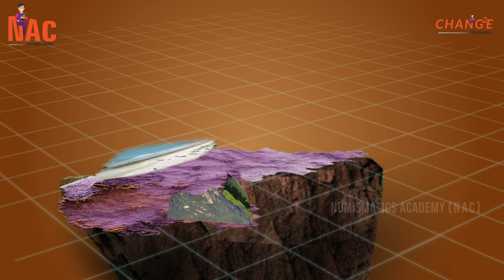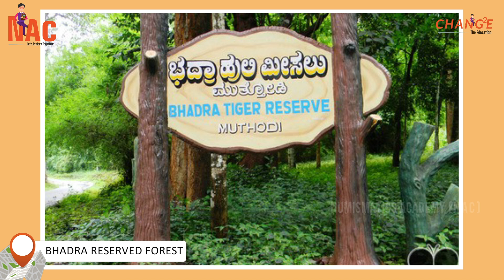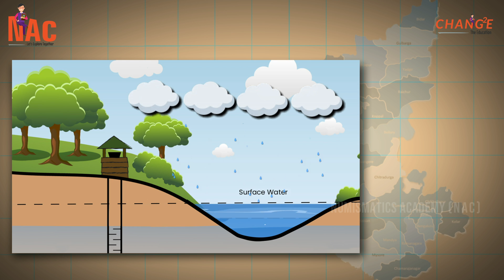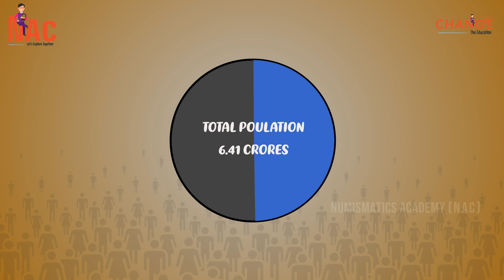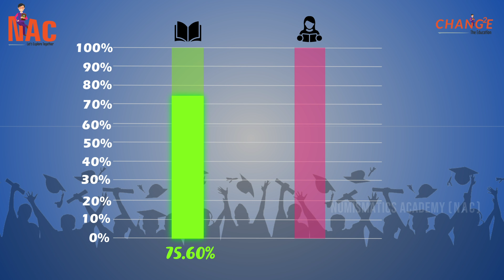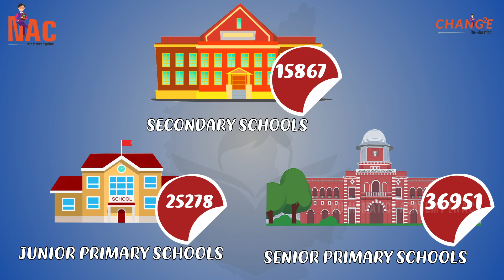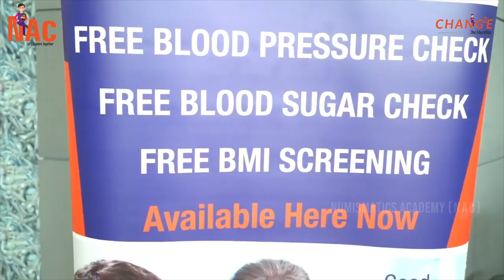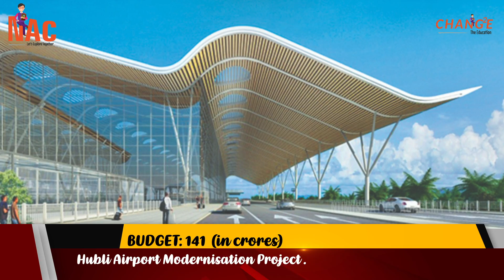Ep2 - Karnataka - Incredible States of India - Let's Azadi Ka Amrit Mahotsav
We are launching another episode of Karnataka under our Incredible India states series. Every Wednesday we will release one state video so keep watching and learn about Incredible India states during Azadi Ka Amrit Mahotsav.
Description         Karnataka
Introduction         00:00 - 00:38
Physical Geography    00:39 - 2:08
Forests                2:09 - 2:47
Rivers                 2:48 - 3:43
Mountains         3:44 - 4:36
Weather                 4:37 - 6:02
Flora and Fauna  6:03 - 7:20
Demographics  7:21 - 8:50
Art and culture  8:51 16:22
Architecture         16:33 - 18:40
Economy          18:41 - 20:00
Infrastructure  20:01 - 22:46
Politics                  22:47 - 25:29
Historical Events  25:30 - 26:20
Tourism           26:21 - 28:32
Future                   28:32 - 29:24

Karnataka is a state in the south western region of India. It was formed on 1 November 1956, with the passage of the States Reorganization Act. Originally known as the State of Mysore, it was renamed Karnataka in 1973. The state corresponds to the Carnatic region. Its capital and largest city is Bangalore.

Karnataka is bordered by the Arabian Sea to the west, Goa to the northwest, Maharashtra to the north, Telangana to the northeast, Andhra Pradesh to the east, Tamil Nadu to the southeast, and Kerala to the southwest. It is the only southern state to have land borders with all of the other 4 southern Indian sister states. The state covers an area of 191,791 square kilometers (74,051 sq mi), or 5.83 percent of the total geographical area of India. It is the sixth largest Indian state by area. With 61,130,704 inhabitants at the 2011 census, Karnataka is the eighth largest state by population, comprising 31 districts. Kannada, one of the classical languages of India, is the most widely spoken and official language of the state. Other minority languages spoken include Urdu, Konkani, Marathi, Tulu, Tamil, Telugu, Malayalam, Kodava and Beary. Karnataka also contains some of the only villages in India where Sanskrit is primarily spoken.

Though several etymologies have been suggested for the name Karnataka, the generally accepted one is that Karnataka is derived from the Kannada words karu and nādu, meaning "elevated land". Karu Nadu may also be read as karu, meaning "black" and nadu, meaning "region", as a reference to the black cotton soil found in the Bayalu Seeme region of the state. The British used the word Carnatic, sometimes Karnatak, to describe both sides of peninsular India, south of the Krishna.

With an antiquity that dates to the paleolithic, Karnataka has been home to some of the most powerful empires of ancient and medieval India. The philosophers and musical bards patronised by these empires launched socio-religious and literary movements which have endured to the present day. Karnataka has contributed significantly to both forms of Indian classical music, the Carnatic and Hindustani traditions.

The economy of Karnataka is the sixth-largest of any Indian state with ₹16.65 trillion (US$220 billion) in gross domestic product and a per capita GDP of ₹226,000 (US$3,000). Karnataka has the nineteenth highest ranking among Indian states in Human Development Index.

Animation, Script, & Edit: A.J. Roshan
Voice over: Joseph Sounder Raj